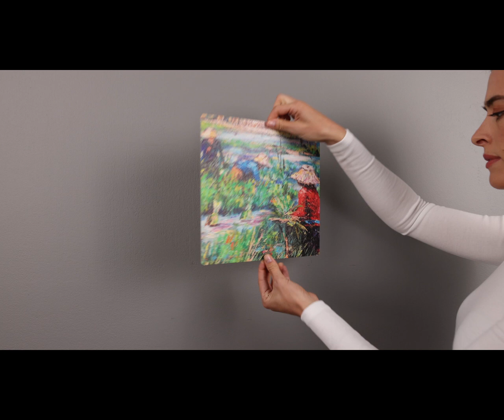Lady oil paint